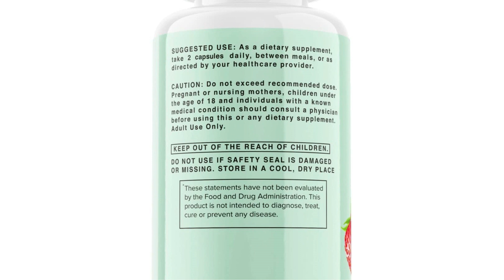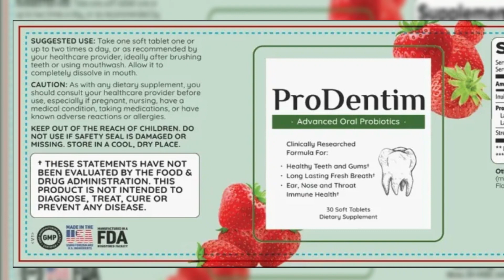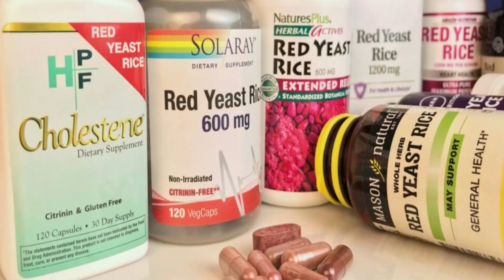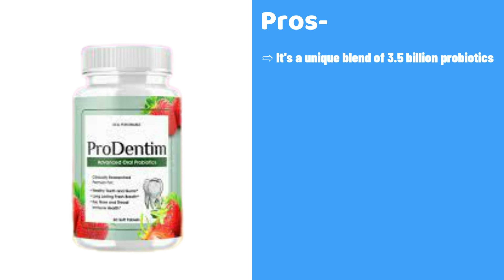Prodentim Supplement Reviews - Hidden Truth Revealed!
Are you looking for a supplement that can help you boost your energy levels? Check out our review of Prodentim Supplements, the latest and greatest supplement on the market!

In this video, we'll take a closer look at Prodentim Supplements, and reveal the hidden truth about this supplement. We'll tell you everything you need to know about this supplement, from the benefits to the side effects. So whether you're a skeptic or a believer, read our review of Prodentim Supplements and decide for yourself!

There has been a critical change to the ingredients in Prodentim Oral Health Candy supplement by Dr. Drew Sutton MD that all customers should be aware of at the beginning of August 2022. The doctor, who is the creator and formulator of trending oral health candies, has changed the ProDentim ingredients for all new customers starting now. The BLIS M-18 and BLIS K-12 probiotic strains are no longer in the ProDentim probiotic formula.

The ProDentim dental health supplement for This product, created by a doctor, is a natural oral hygiene support product that contains five scientifically proven, extra-strength strains that combine to produce over 3.5 Billion good bacteria in a fun, exciting chewing gum product that targets the underlying cause of decay of the teeth and gums.

How does ProDentim work? The following ProDentim review will give you a complete understanding of ProDentim, its effects, and everything you need to know about it.

As one of the leading oral care formulas in the industry, Prodentim discount is a revolutionary oral care formula that consists of a healthy list of ingredients and substances that are designed to support dental and oral health. It is the scientifically approved healthy formula that is designed using a unique blend of probiotic bacteria that have the power to restore the dental health by maintaining a balance in the oral microbiome.